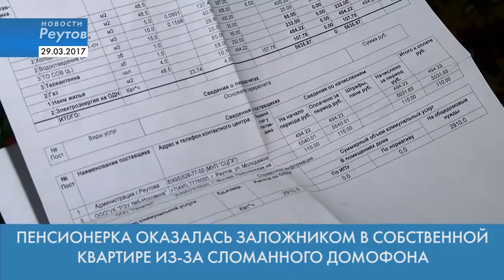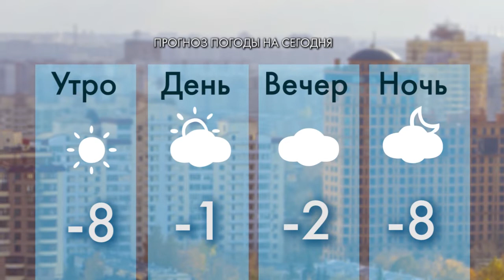Новости Реутова 29.03.2017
ДОРОЖНИКИ РАССКАЗАЛИ, КАК ПЕРЕПАД ТЕМПЕРАТУРЫ ВЛИЯЕТ НА СВОЙСТВА АСФАЛЬТА

НЕЗАКОННЫХ ТОРГОВЦЕВ ЛОВИЛИ В РЕУТОВЕ

ПЕНСИОНЕРКА ОКАЗАЛАСЬ ЗАЛОЖНИКОМ В СОБСТВЕННОЙ КВАРТИРЕ ИЗ-ЗА СЛОМАННОГО ДОМОФОНА

ПОЛОСА ПРЕПЯТСТВИЙ И СТРЕЛЬБА ИЗ ЛАЗЕРНЫХ АВТОМАТОВ: ЭТАП ИГР «СЛУЖУ РОССИИ» В РЕУТОВЕ